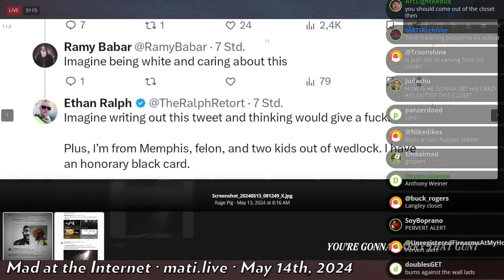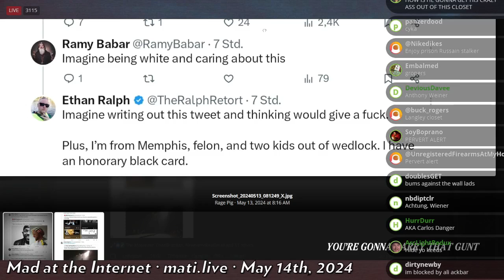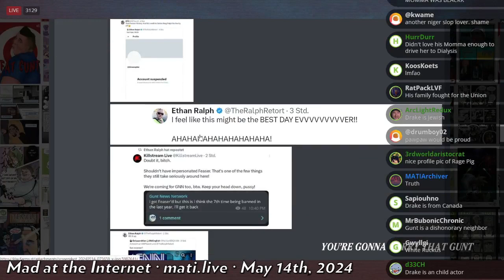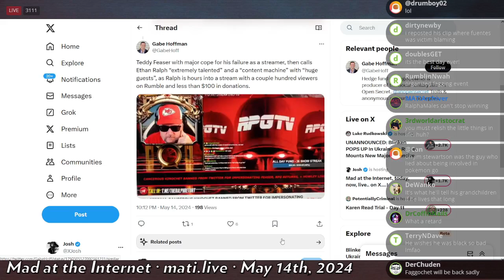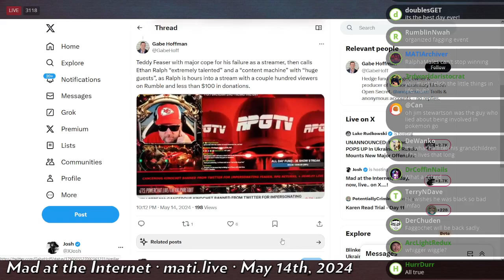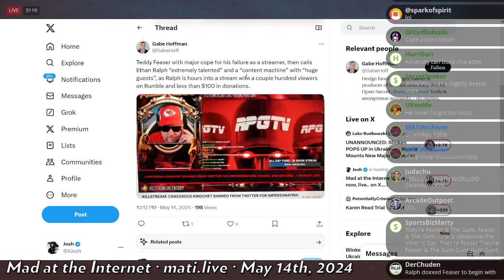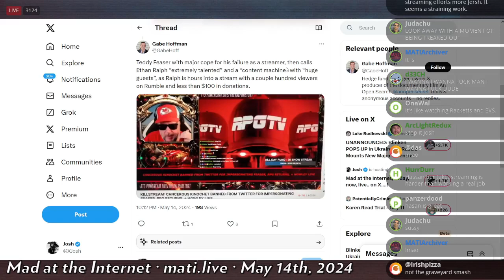feasing at Ralph & RPG - Mad at the Internet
Josh is unhappy to see the reconciliation between the Ralphamales and Feaser tribe against Zionism and reads some choice tweets from the unbased sektur commentator Gabe Hoffman.